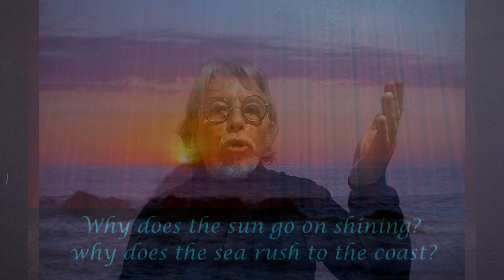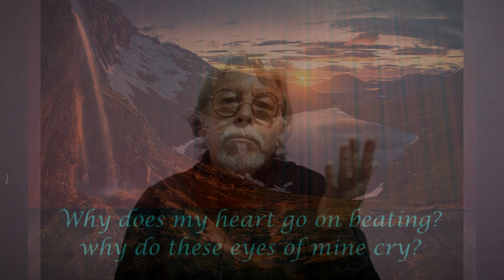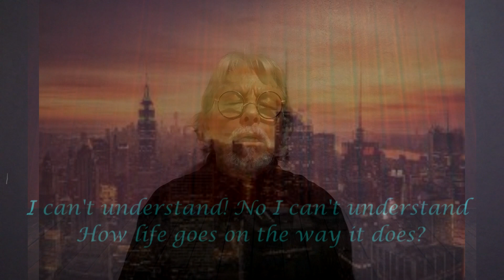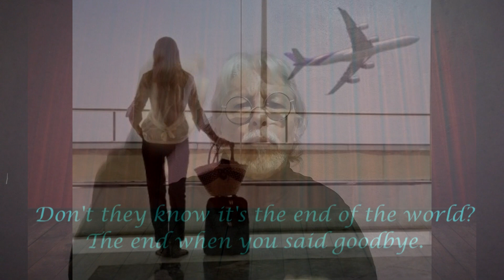Yennaro: The end of the world / El fin del mundo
Silvia Dee / Arthur Kent
Spanish version: Yennaro